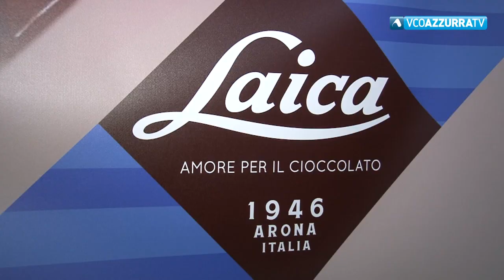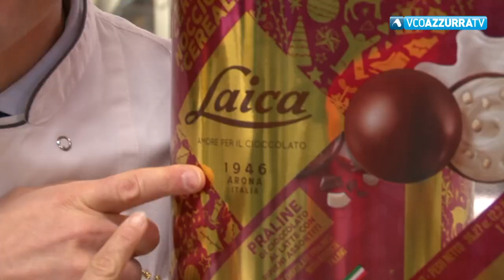Laica modifica il marchio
05 dicembre 2019 - L'azienda di Arona con i suoi 270 dipendenti produce 5 milioni di cioccolatini al giorno